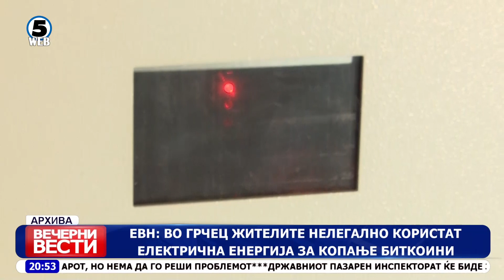Вечерни Вести на Канал 5, 4.12.2021